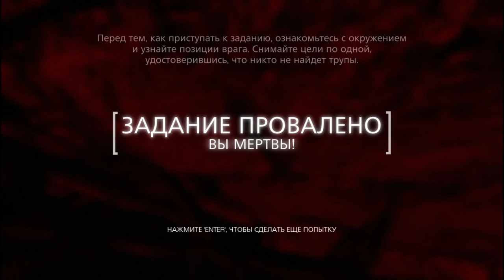Sniper Ghost Warrior 2#9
Вытащили из тюрьмы, а зачем ? Только для того , что б спасти мир!  Биологическое оружие у  террористов и я иду за ним!